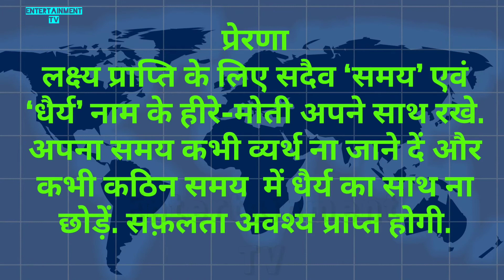सफलता का जादुई मंत्र/ 2 Tips for Success in Hindi/ Mantra for Success/ Entertainment TV#motivation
सफलता का मंत्र समय और धैर्य safalta ka Mantra samay aur dhairya Entertainment TV

indian cartoon
cartoons fun baby
funny cartoon for babies#Funforkids
funny baby cartoon
baby cartoons youtube
कार्टून गाना
cartoon YouTube
cartoon comedy
hindi cartoon video
cartoon cartoon hindi cartoon
chota bheem full movie in Hindi HD
free cartoon download
bheem cartoon